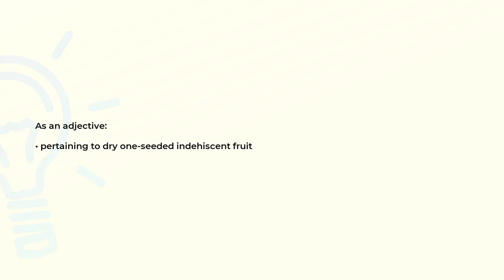What is the meaning of the word ACHENIAL?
Definition and spelling of the word ACHENIAL.

(00:00) Intro
(00:07) As an adjective
(00:14) Spelling

As an adjective (00:07):
• pertaining to dry one-seeded indehiscent fruit